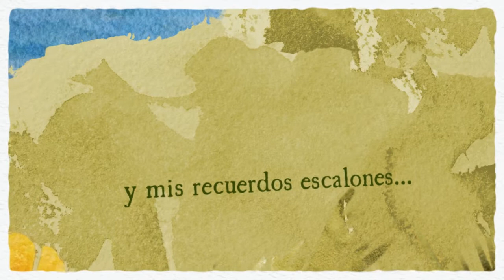Recordatorio de Hector Rodriguez